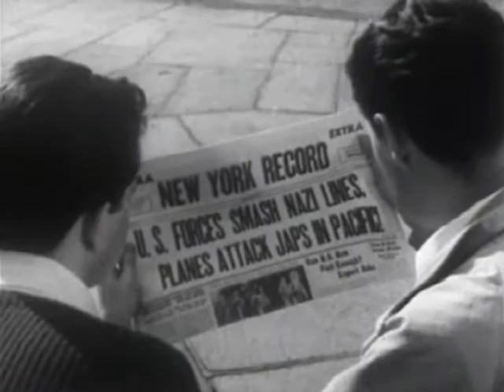Psychic Pollution/Highwolf - War of Wars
This video was created for inclusion in the "Free Music Archive Contest: Remix the Public Domain".

Sounds provided by Highwolf and Psychic Pollution.

Psychic Pollution's track "amb2 0125" is from Psychic Pollution's "amb series", in particular PPamb01.
Psychic Pollution's music is used with the artists consent.